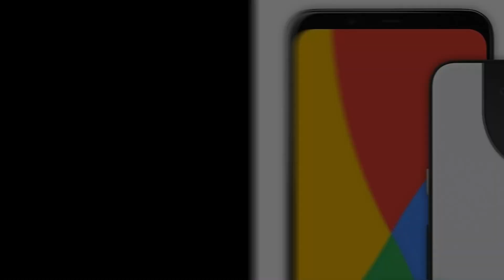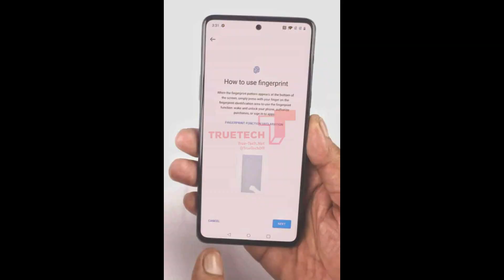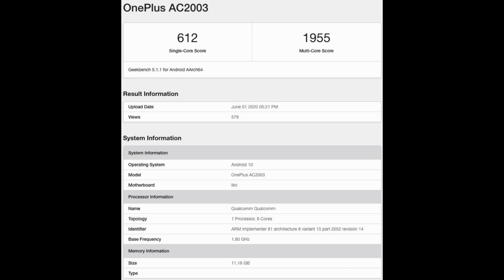OnePlus Z vs Google Pixel 5 | Oneplus Z price in bangladesh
আজ পযন্ত আমরা সবাই এটাই জানতাম যে গুগল আর ওয়ানপ্লাস শুধু ফ্ল্যাগশিপ ফোনস এ লঞ্চ করে আর যেটি খুব বেশি টাকার দাম এ আসে | কিন্তু এবার প্রথম বার দুটো কোম্পানি এ নন-ফ্ল্যাগশিপ ফোন লঞ্চ করবে বলে ঠিক করে |

গুগল লঞ্চ করবে তাদের পিক্সেল ৫ আর ওয়ানপ্লাস লঞ্চ করবে তাদের উনানপ্লাস ৮ লিতে বা অফিসিয়াল ভাবে যেটি ক বলা হয়েছে উনানপ্লাস জেড | আজ আমরা এই দুটো ফোন এর মধ্যে কোম্পারিষিণ করবো আর দেখবো যে কোন ফোন টি বেশি ভালো পারফর্ম করবে |